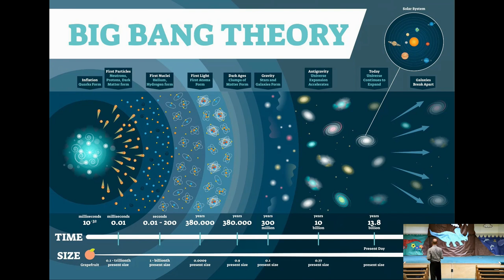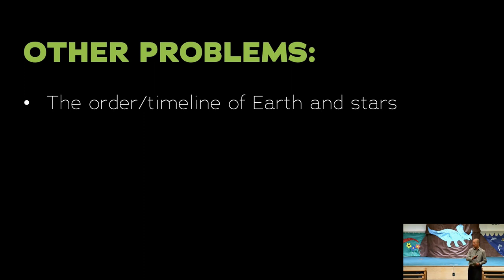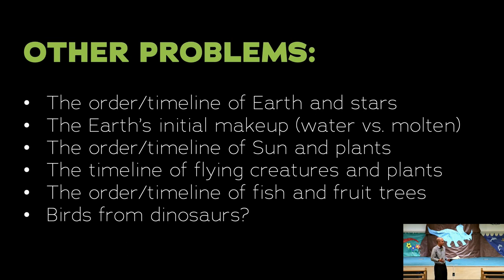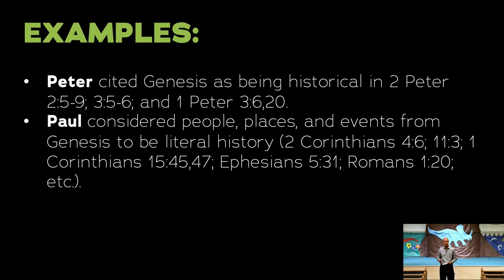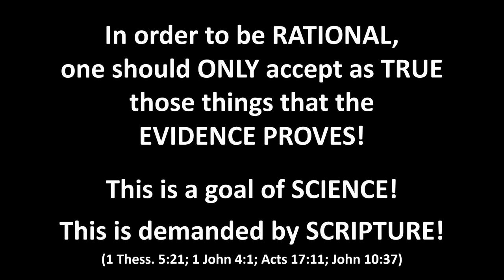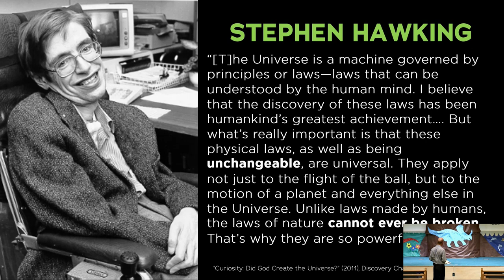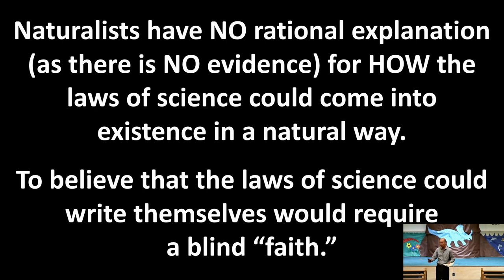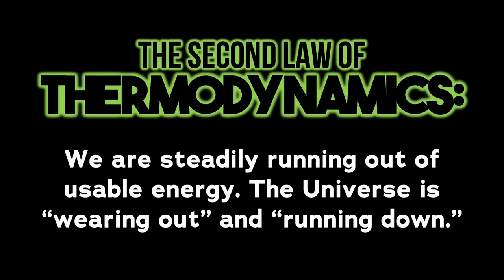The Origins of the Universe